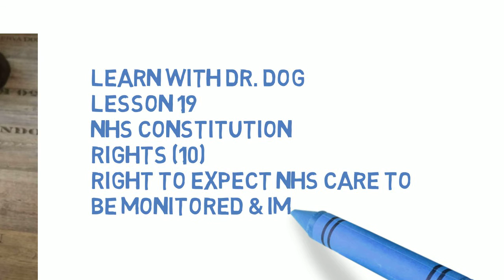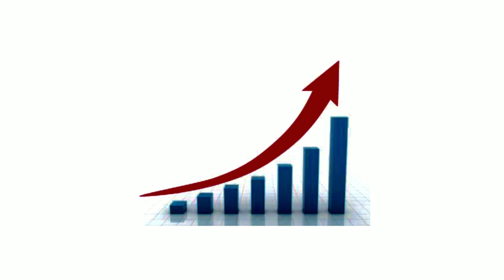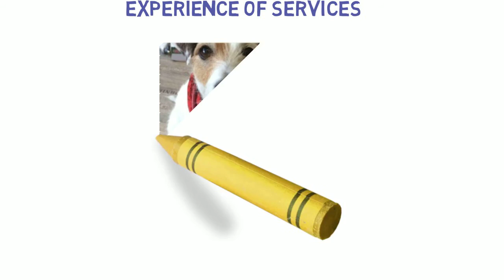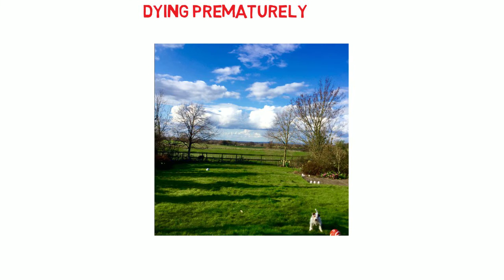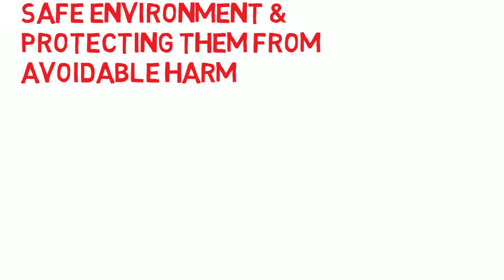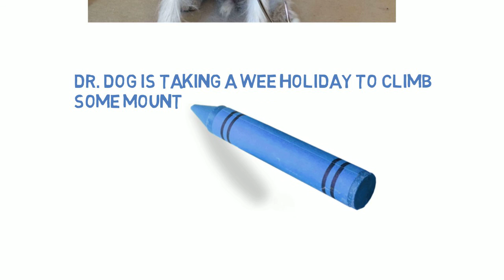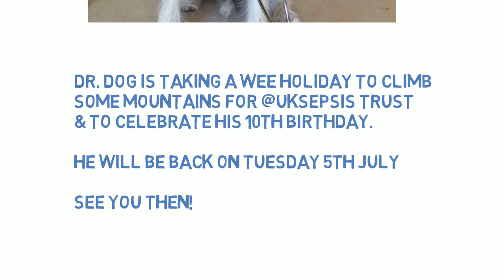Learn With Dr Dog Lesson 19